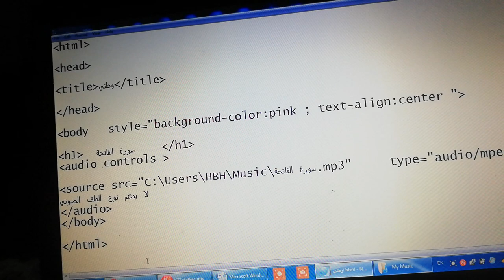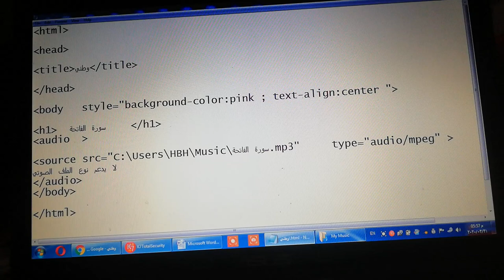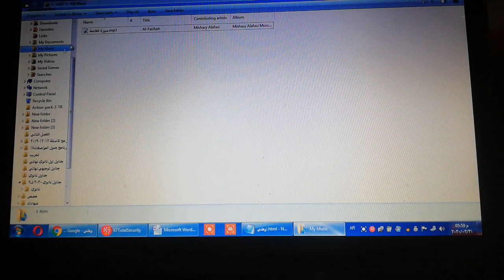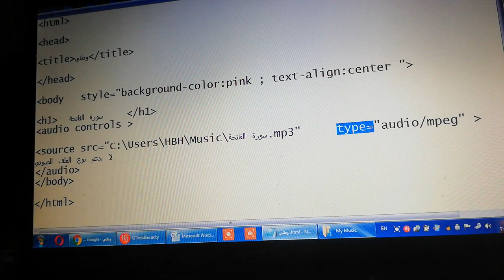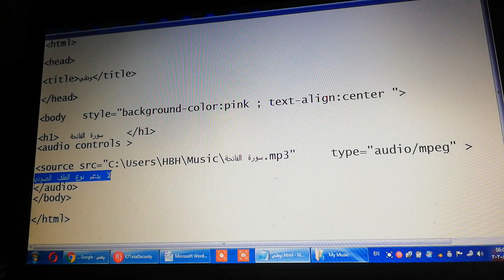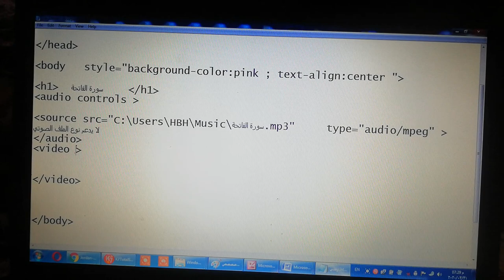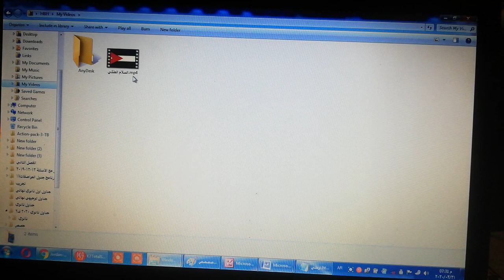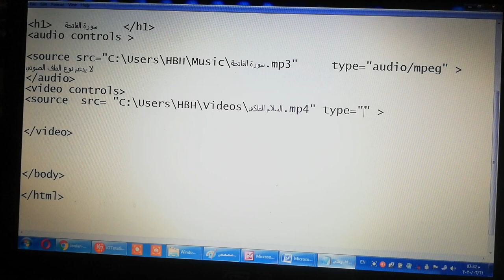الصف التاسع - الحاسوب - ربط الصفحات والمواقع واضافة الوسائط (صوت، مقطع فيديو) ج2